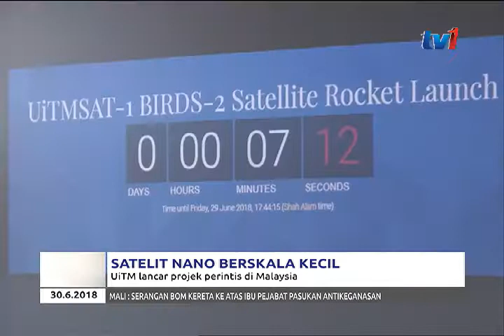SATELIT NANO BERSKALA KECIL – UITM LANCAR PROJEK PERINTIS DI MALAYSIA [30 JUN 2018]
UiTM menjadi universiti perintis mengeluarkan satelit nano berskala kecil di Malaysia.

Dikenali sebagai UITMSAT-1, projek pembangunan satelit itu hasil kerjasama Joint Global Multi-Nation BIRDS TWO, dengan negara Jepun, Filipina dan Bhutan, diterajui Kyushu Institute Of Technology (KyuTech).

Laporan wartawan Athikah Mohd Naim.